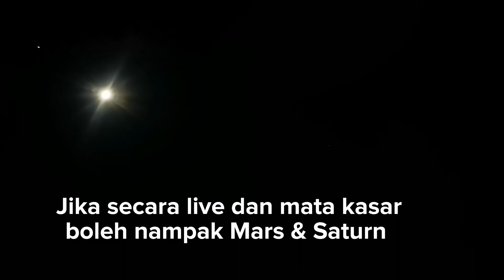Susunan Planet Dengan Mata Kasar Pada Subuh 21 Jun 2022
Susunan beberapa planet dalam 1 barisan terjadi pada subuh 21 Jun 2022.
Rakaman hanya mengunakan smartphone sahaja.
Maaf jika ada kesilapan & mohon betulkan dikomen..